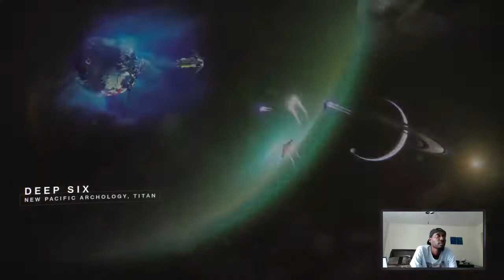I'M FEELING COMPETITIVE!! Gambit PVP Destiny 2 STREAM.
Streaming some Destiny 2 Gambit. Follow me on Mixer.